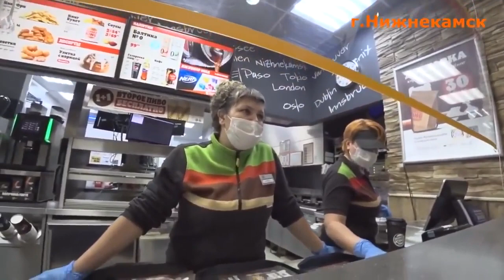QR коды незаконны разъясняет сотрудник Росгвардии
Росгвардеец разъясняет про QR коды продавцу. Город Нижнекамск.